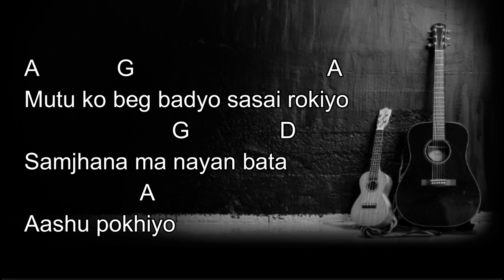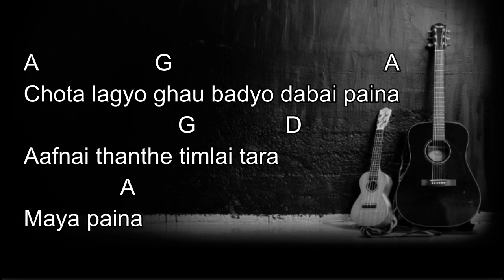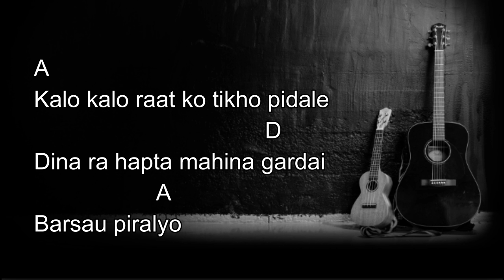Kalo kalo raat ko by Sabin rai lyrics with cords